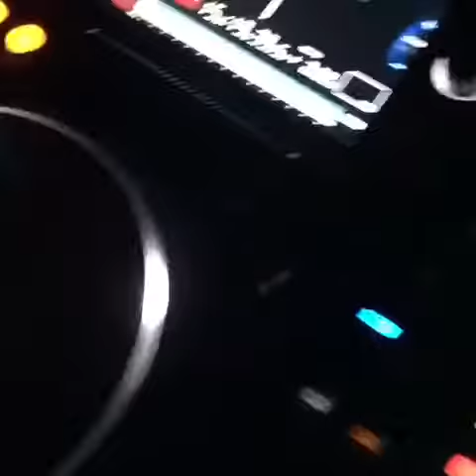Opera Night Club Atlanta A3C week DJ JOHNNY STYLES